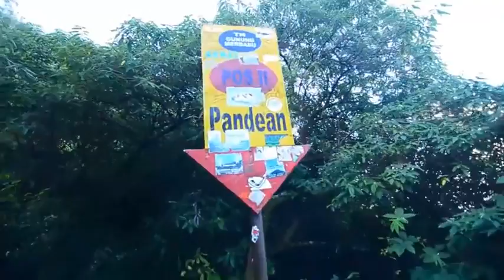Dentist dan Merbabu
Perjalanan Para dokter gigi KG UMY 06 - di atas Merbabu